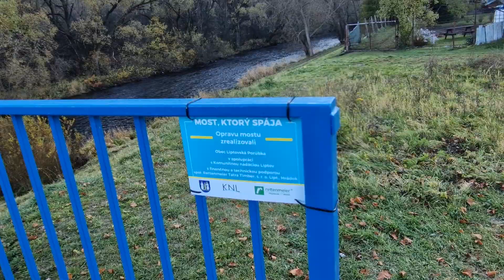OPUSTENÝ ZAPAČ - ČO JE NOVÉ?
Viac vo videu priamo z miesta